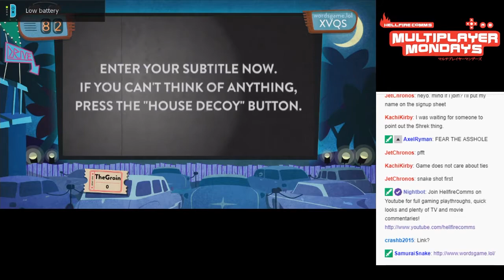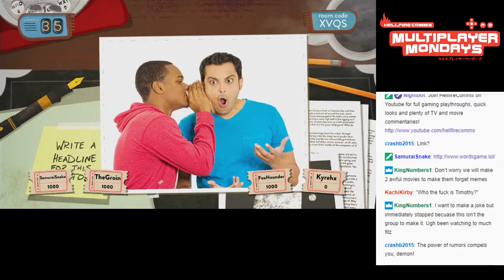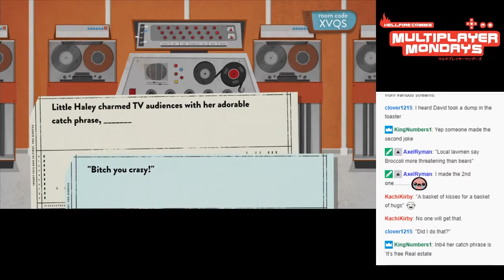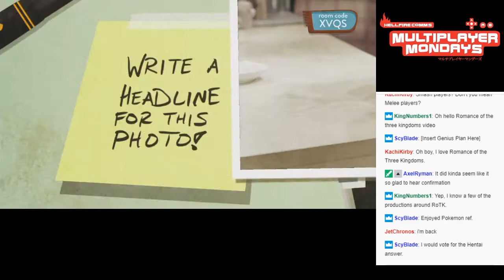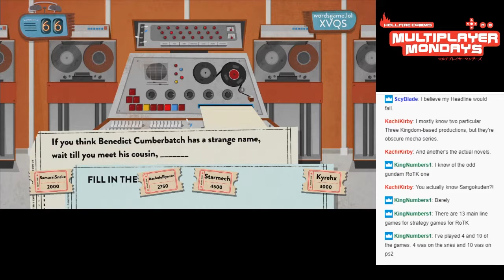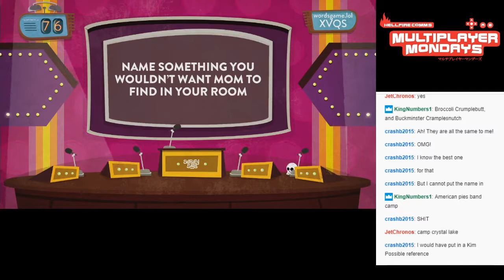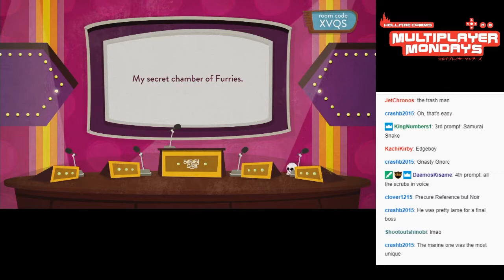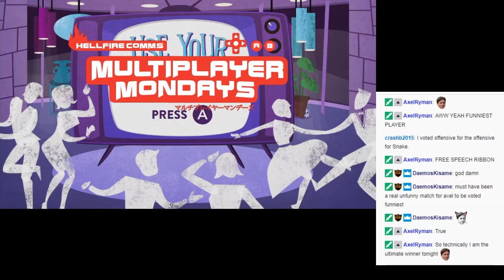I'm Banning You All - Use Your Words - Game 2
EVERYONE'S GETTING BANNED TODAY!